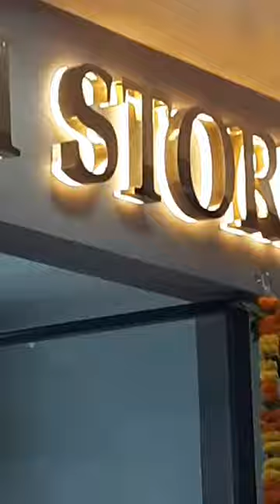New Book Stall inauguration ceremony at mumbai Swaminarayan Mandir